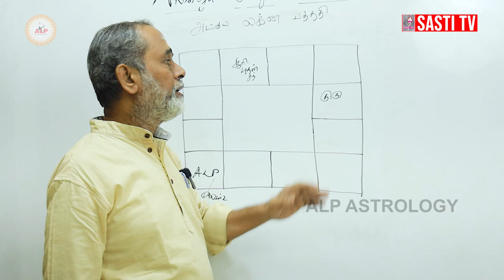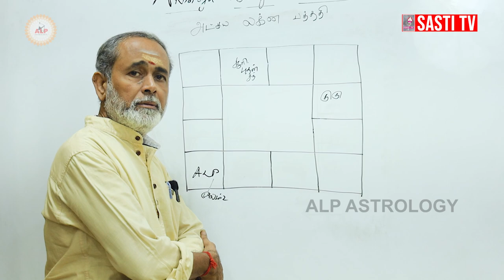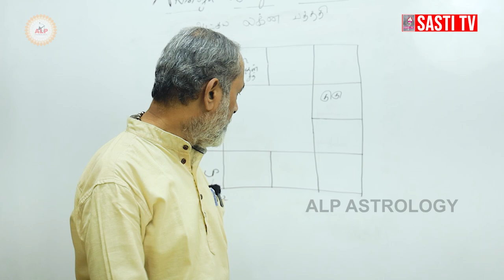மாமியார் மூலம் மனஅழுத்தம் | இதற்கு ஒரு முடிவு இல்லையா சார் | ALP ASTROLOGY